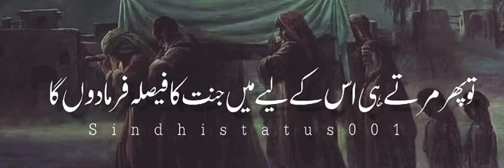Nabi Pak Sallallah O Alaihe Wasallim. peer_Ajmal_Raza_Qadri_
how to peer_Ajmal_Raza_Qadri_